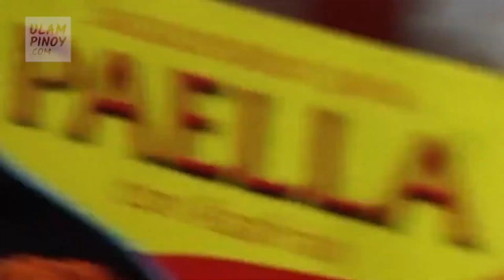Authentic Spanish Seafood Paella Recipe - Delicious Quick & Easy Recipe Full of Flavor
Hello Everyone, if you like this video, you can help grow Our channel: